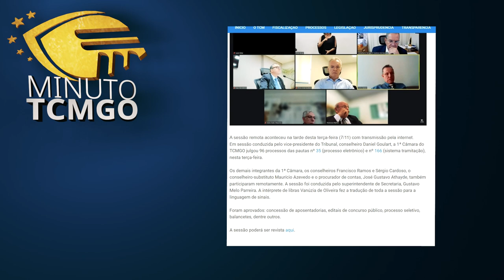Minuto TCMGO - Primeira Câmara - (07/11/23)